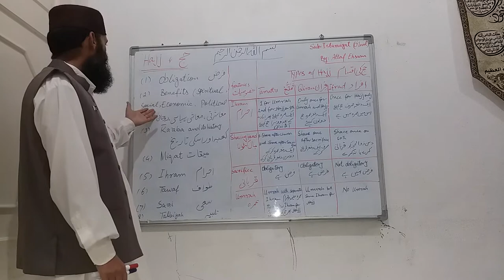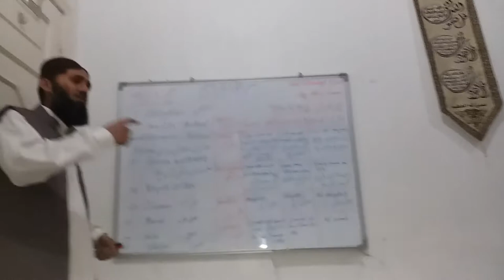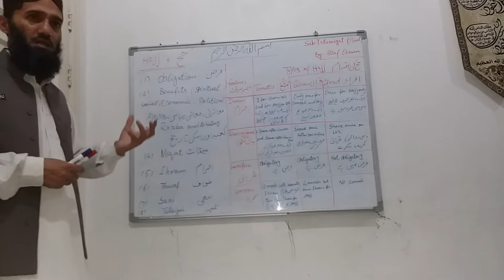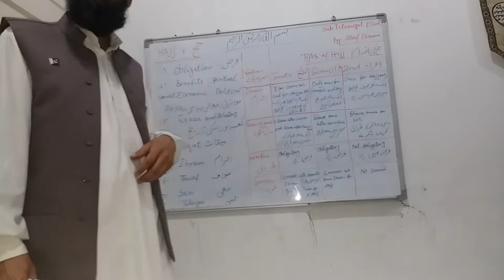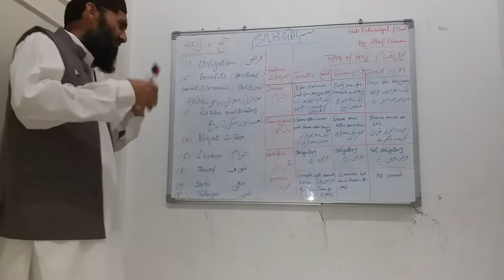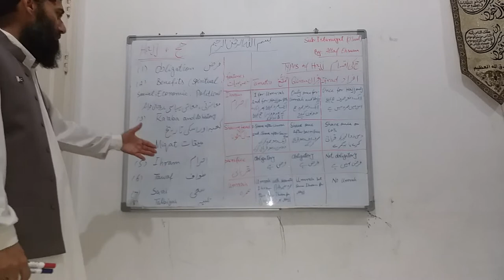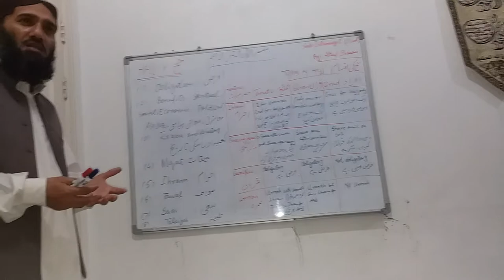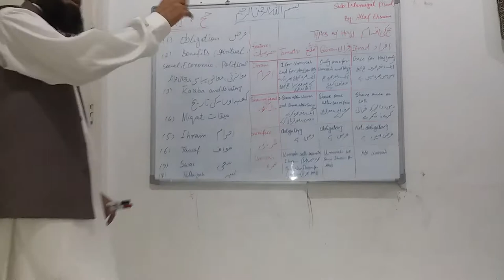Hajj; Introduction, Learn! how to perform Hajj?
Important lecture for O'Level student and for common people as well, who want awareness about Hajj.